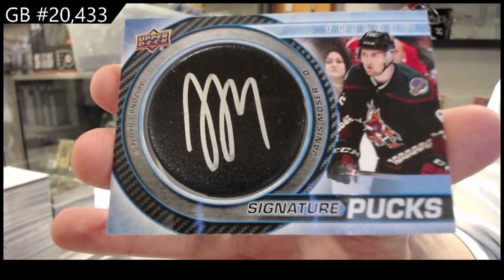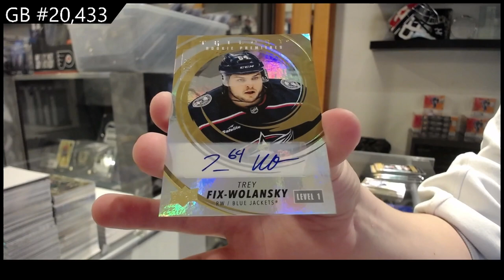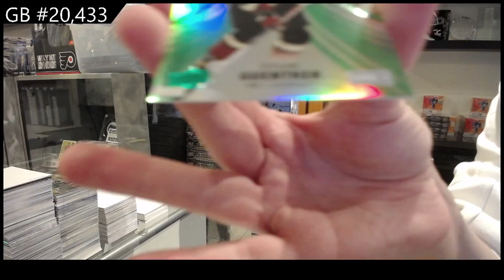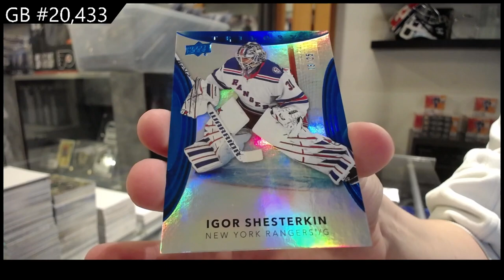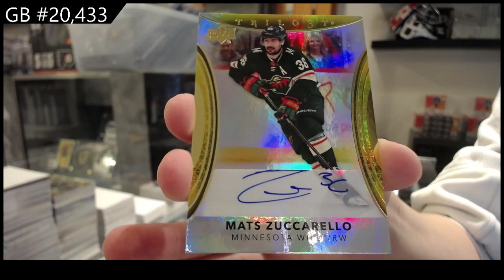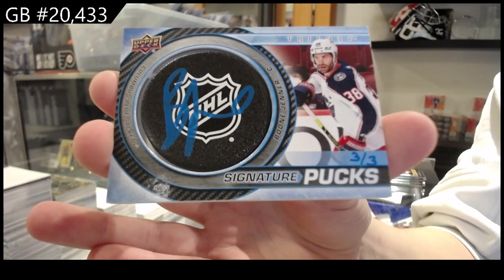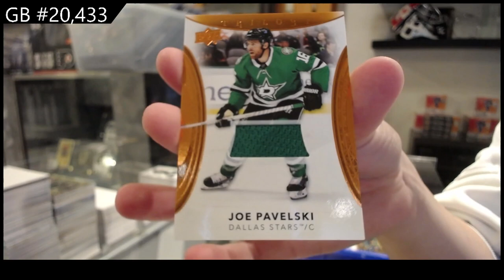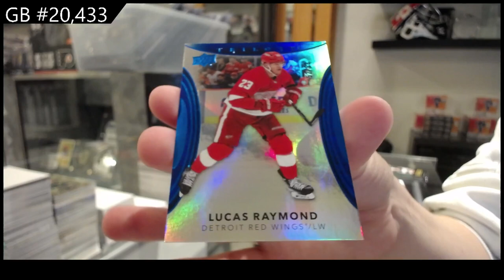2022-23 Upper Deck Trilogy Hockey 9 Box Break - CNC GB #20,433